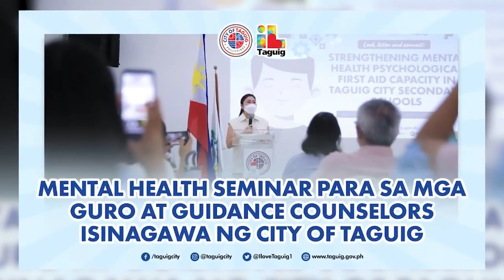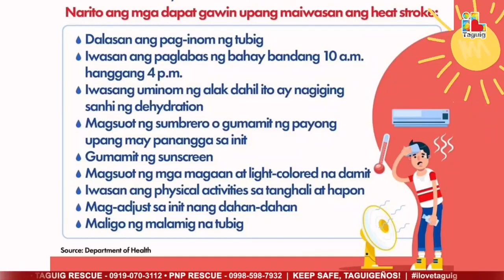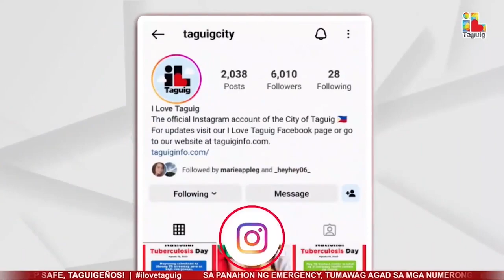TAGUIG CITY DAILY REPORT - MAY 11, 2023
-TAGUIG HOLDS MENTAL HEALTH SEMINAR FOR TEACHERS AND GUIDANCE COUNSELORS